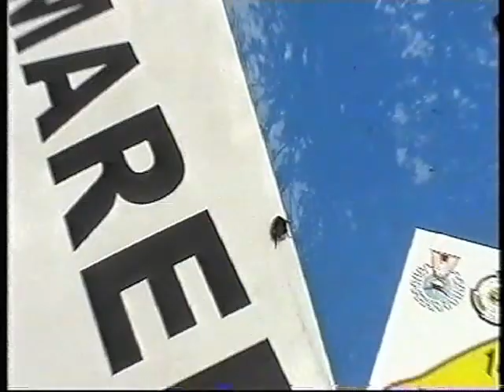36 Rajd Festiwalowy 2005 by T.R.T.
Pierwsze amatorskie nagrania ekipy TułowiceRallyTeam
, więc wybaczcie operatorowi .
Miłego oglądania.